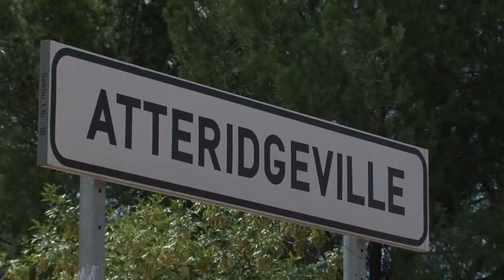S8 E12 - Kangaroo Mother Care - Insert 2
2013 episode on basic care to help babies bond and develop